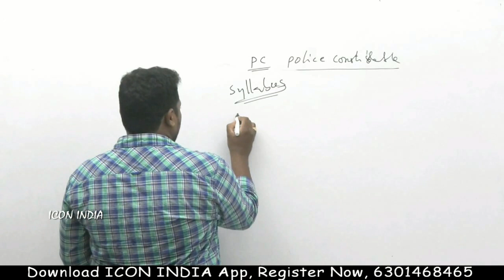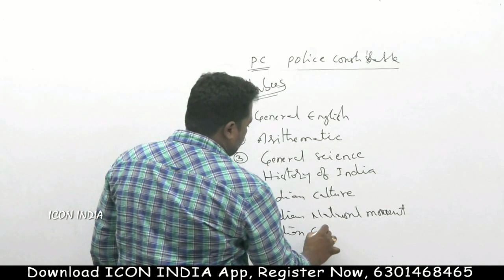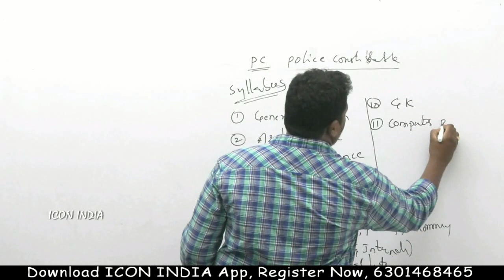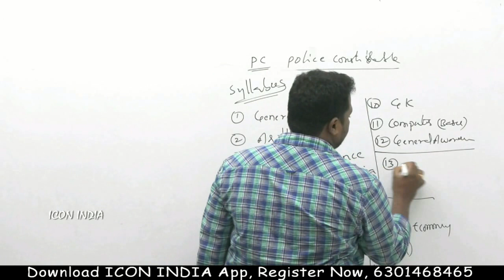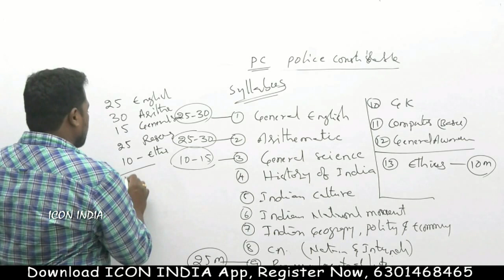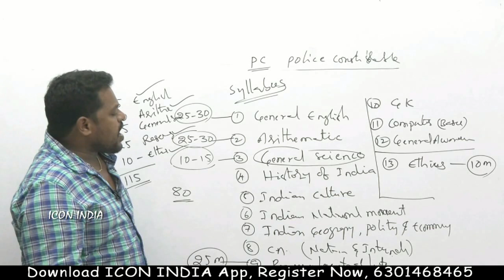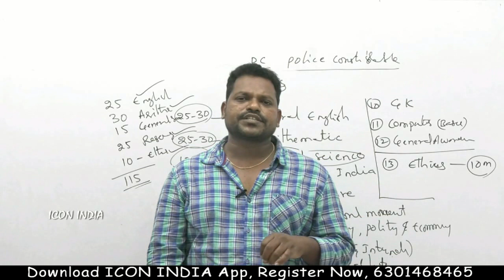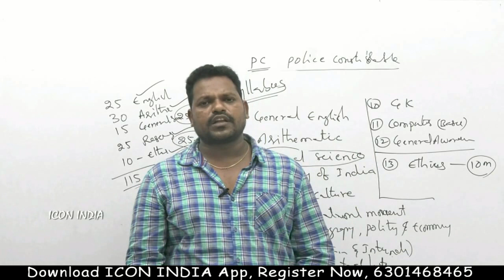కానిస్టేబుల్ సిలబస్ ఏమిటీ ? ఎలా ప్రిపేరవ్వాలి ? || ICON INDIA